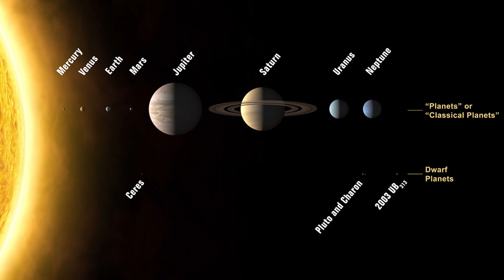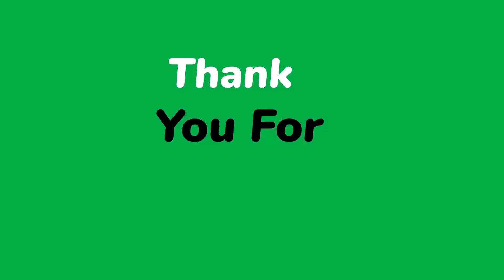Why Pluto is not a planet anymore?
oin me on a cosmic journey as we delve into the intriguing tale of Pluto's planetary demotion! 🌌 Once hailed as the ninth planet in our solar system, Pluto faced a cosmic controversy that led to its reclassification. In this video, we'll explore the historical context, scientific discoveries, and the role of the International Astronomical Union (IAU) in redefining the very definition of what constitutes a planet.

Discover the fascinating reasons why Pluto was stripped of its planetary title and the criteria that now define the celestial bodies in our solar neighborhood. From its discovery by Clyde Tombaugh in 1930 to the groundbreaking revelations about the Kuiper Belt, we'll uncover the pivotal moments that shaped our understanding of Pluto's place in the cosmos.

But that's not all! 🛰️ We'll also discuss the ongoing debates among astronomers, educators, and space enthusiasts about whether Pluto should regain its planetary status. Is Pluto just a dwarf planet, or does it deserve a spot among the full-fledged planets?